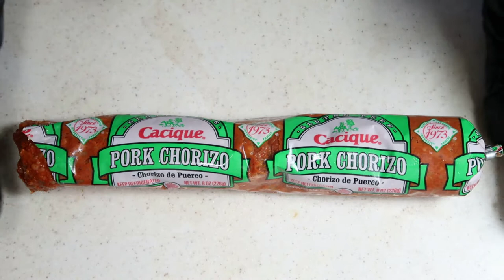Frijoles Puerco/Pork Beans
ingredientes:
2  1/2 taza de Frijoles
1 barra de Chorizo de Puerco
5 Jalapeño con Vinagre
2 taza de Queso Mozzarella
2 Tomates
1/2 Cebolla
1 taza de Bacon
Manteca de Puerco

ingredients:
2 1/2 cup of Beans
1 bar of Pork Chorizo
5 Jalapeño with Vinegar
2 cup of Mozzarella Cheese
2 Tomatoes
1/2 Onion
1 cup of Bacon
Lard